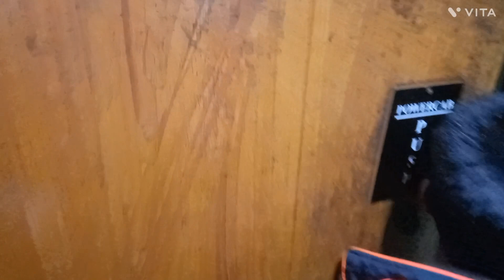A Surprise VISIT To Whom ?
A Surprise VISIT To Whom ?   @Meghnabenani @shrutiarjunanand    @IndianYoutuberShabana     @armaanmalik   @ThatGlamGirl   @DiyaNag   @souravjoshivlogs7028   @ShoaibIbrahimOfficial   @DipikaKiDuniya   @sabaKajahaan   @ManojDeyVlogs  @IndianyoutuberNeelamvlogs   @LivingTodayVlogs   @RajaVlogs726   @indianvloggersuma   @DiyaDey   @probaseghorkonna2712   @ThePoshPalette   @GaonkiShanti   @HumdohamarechaarVlogs   @DIGITONGCOUPLE-SomoChandrani   @maitreyeespassion   @Nishisehta   @IndianVloggerMahikasChannel   @RajeshKiMasti

In this vlog , I am sharing my uncut life with you .
So shared all the moments of my daily life  with my youtube family .

You can see glimpse of our daily life also , where I raise my kid single-handedly .

my sons full day routine
single mom daily lifestyle
india
trending
viral
explore
daily routine
vlog
daily vlog
daily vlog channel
daily vlogs
daily lifestyle vlog
daily ka routine vlog
day in my life
single mom
single mom life
single mom vlogs india
single mother story india
single mother daily life
single mother daily vlog
daily vlogger
daily life vlogs
daily vloggers
routine vlogs
daily lifestyle
daily life vlog
family vlogs